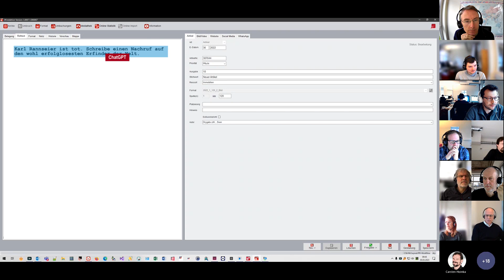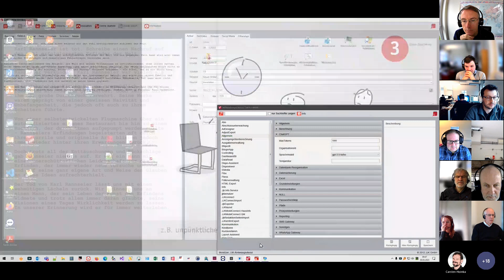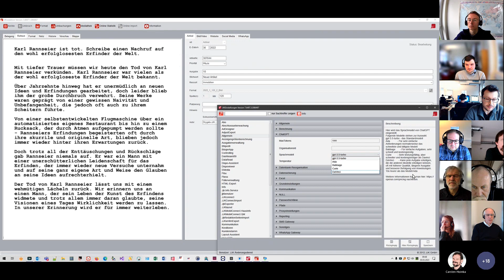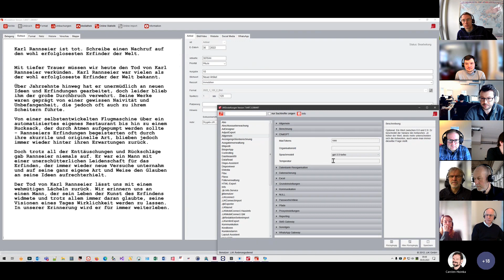JJK - Integration von ChatGPT in das Redaktionssystem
Einfach immer besser werden. Mit ChatGPT integriert JJK ein KI-basiertes System direkt in das Redaktionssystem seiner zentral gesteuerten Media-Business-Suite.